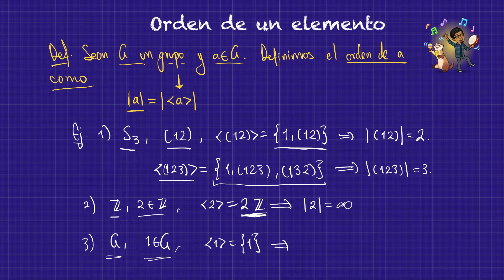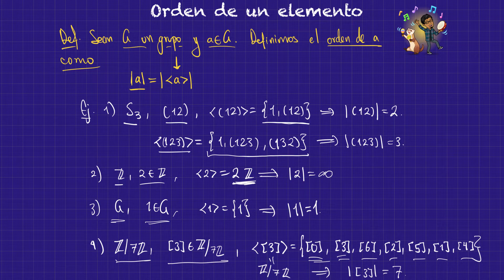Orden de un elemento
🌱Luis jorge Matemáticas🌱